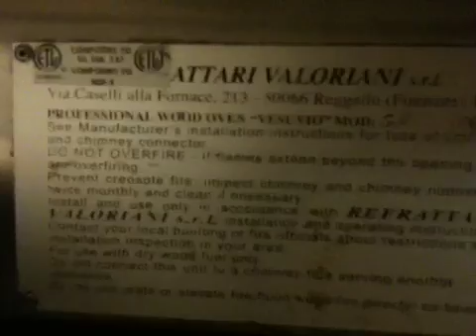Brick oven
Italy